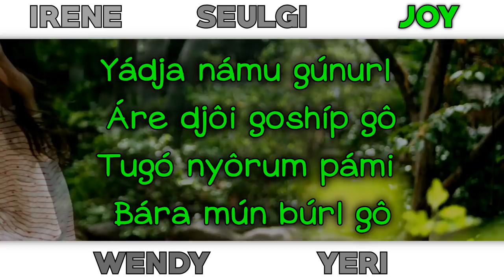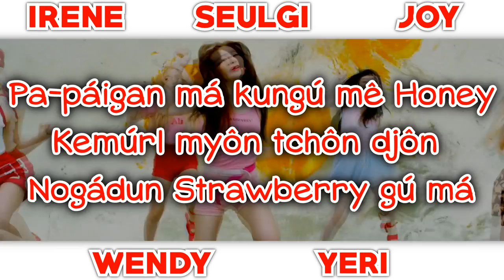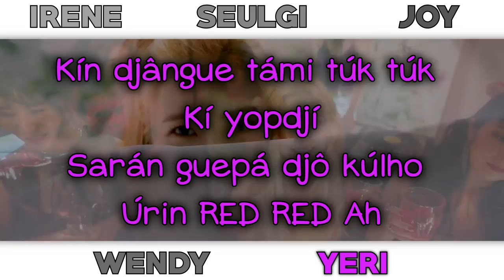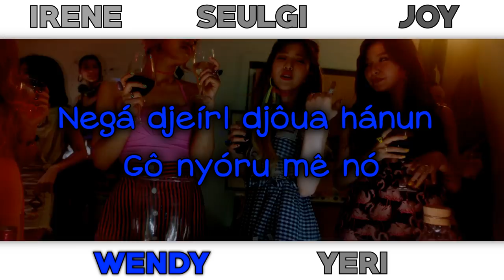[PT-BR] Como Cantar Fluentemente: Red Flavor - Red Velvet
Basta pronunciar as palavras exatamente como aparecem na tela.

Letra:

Pa-páigan má kungú mê Honey
Kemúrl myôn tchôn djôn
Nogádun Strawberry gú má

Konô Candy Shop
Tchá djábwa Baby
Negá djeírl djôua hánun
Gô nyórum gú má

Yádja námu gúnurl
Áre djôi goshíp gô
Tugó nyôrum pámi
Bára mún búrl gô

Nômu shíp guê sáran
Pádjo póri Nineteen
Urín djêbo óu
Lígo tô motjó

Djouá tchôn núne banê bórin
Nigá djakú mân sêngan ná
Nebân shík têro galê

Konô Candy Shop
Tchá djábwa Baby

Igóp gueyê
Múdji guêbit múnu lhóro
Noyê sêssan gún
Djaríte moshissó

Têyan pôda páigan ní
Sarángui sekárl
Nêga gádji lêne
Moterô halê

Nárl bwá
Nôn môrl sengá kanundê
Onúrl moháissu íssurl ká
Nê manderô sansân hê

Konô Candy Shop
Tchá djábwa Baby

Boksúga djússui sáuer
Mix Mood
Nêgue djugopú
Káte íru Brew (RED!)
Kissôki djên, kogá mên
Sân sakú íssan kíbun
Up And Bang (RED!)

Bet you wanna bet you wanna
Dance like this
Ôtcho bôdja djôua hêyo
Sôrl djikí
Kín djângue támi túk túk
Kí yopdjí
Sarán guepá djô kúlho
Úrin RED RED Ah

Mará nedô aradjúmyo nandwê
Nemá muntô kódjo gánun dê
Tá húlho pórin
Ice Cream gatchí
Irodá nô gurldjí molá

Kuroní márl hê
(kúre kúre márl hê)
Kuroní márl hê
Nóye sê ká lô

Nái múrl duryô
Djôdo djinaguê
Gân nyorá guê

Konô Candy Shop
Tchá djábwa Baby

Gô nyóru mê nó